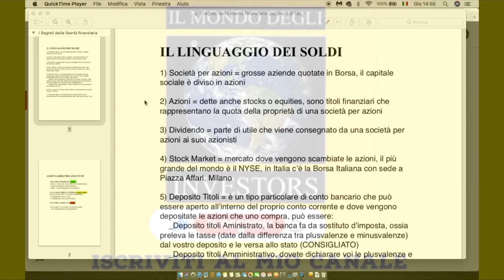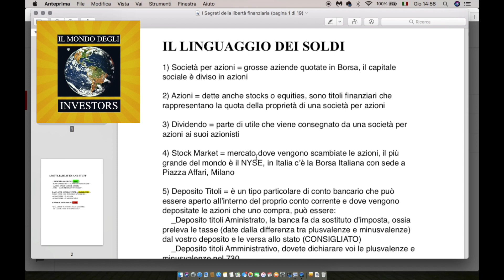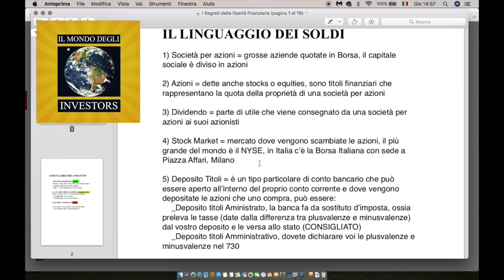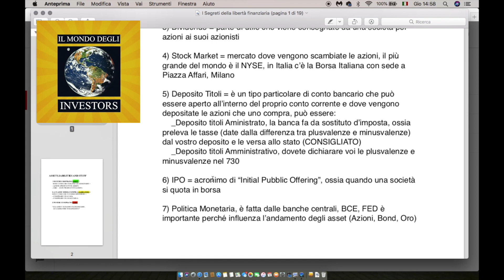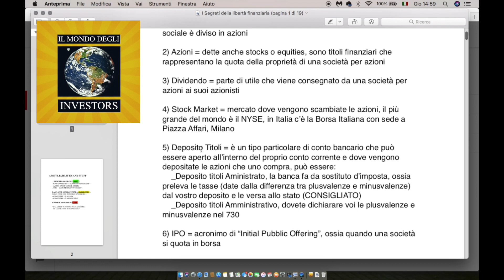La mia vita è iniziata a cambiare quando ho imparato "Il Linguaggio dei Soldi"